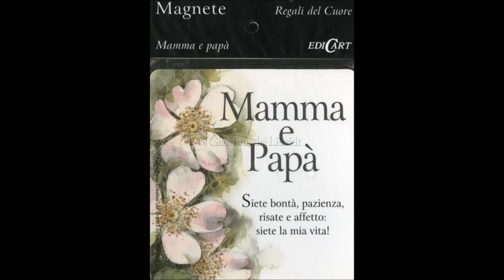Carla Di Carli " TANTO CARA " di Piero Mirigliano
BRASILE  -  Unica versione femminile di " Tanto cara "  di P. Mirigliano magistralmente interpretata da Carla Di Carli